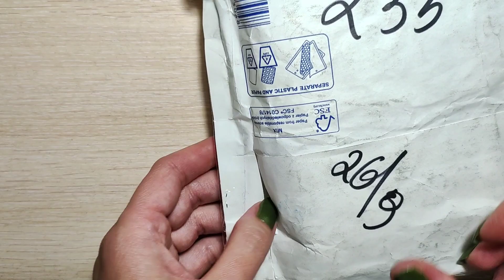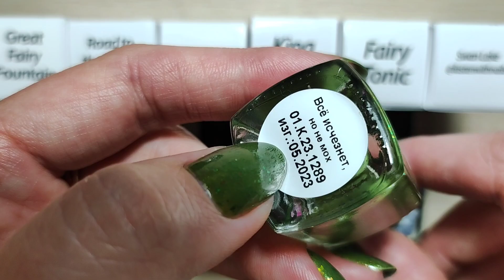ОБЗОР обычных лаков Lapquer и баз для ногтей N20 | РАСПАКОВКА | Маникюрные Новинки | New nail polish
Всем привет! В этом видео я покажу вам свои лаковые новинки: лаки Lapquer и базы N20 и выкрасим их вместе с вами на типсы.

Присаживайтесь по удобнее и мы начинаем.

Ссылки:
🔹Магазин Lakodom: